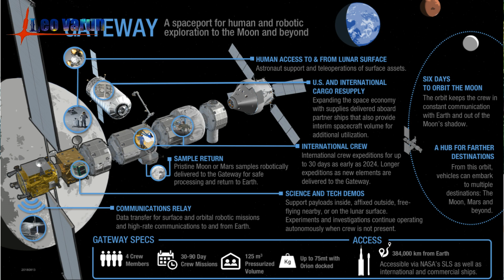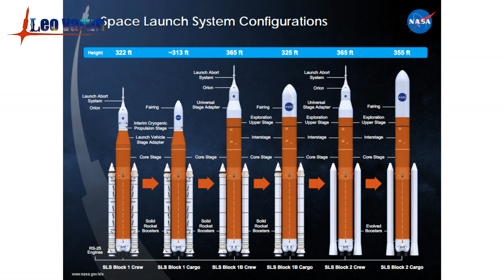NASA'S powerful rocket SLS update| leo varun